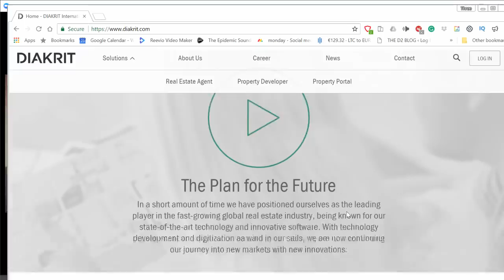ArchViz in Thailand with Zac Arato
My name is Fabio Palvelli, I am an Italian designer living in Tel Aviv and I share my life with you on video.
This week we have Zac Arato an Aussie living and working in Thailand ;)

My wife says she will get pregnant only if I get to one million subscribers!